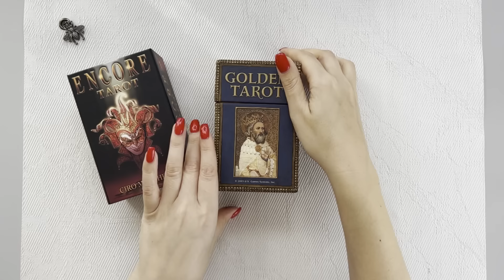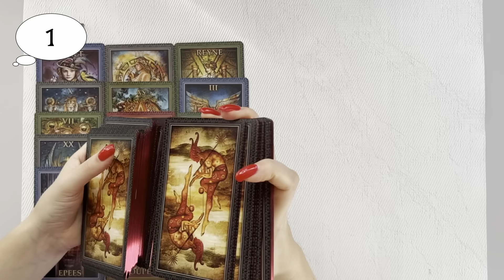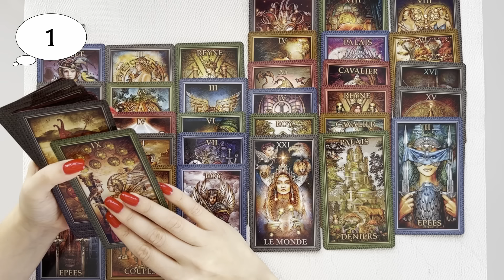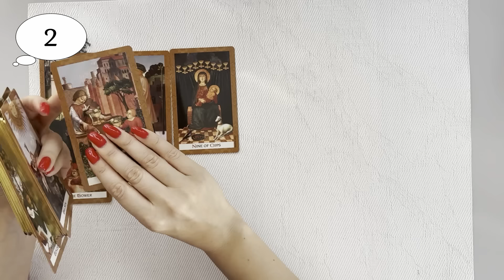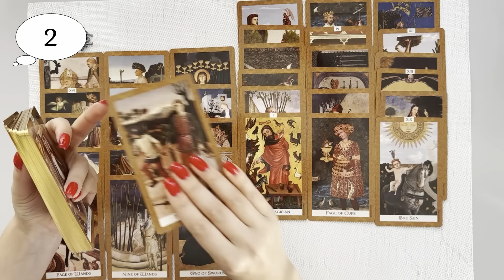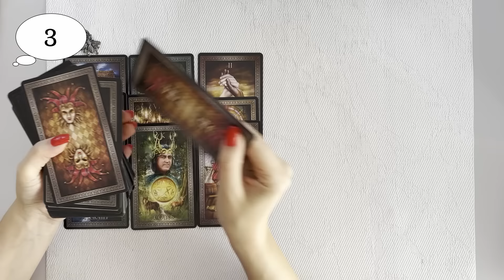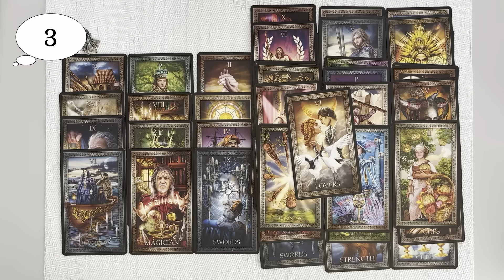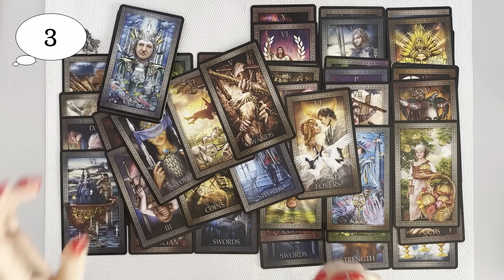ЕГО МЫСЛИ, ЧУВСТВА, ДЕЙСТВИЯ ПО ОТНОШЕНИЮ К ВАМ. ПЕРСПЕКТИВЫ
ТАЙМ КОД:
1. - 1:12
2. - 14:37
3. - 22:38

а также в телеграмм @vitavirtus @vitavirtusbot или на рабочий WhatsApp

а также в телеграмм @vitavirtusbot или на рабочий WhatsApp